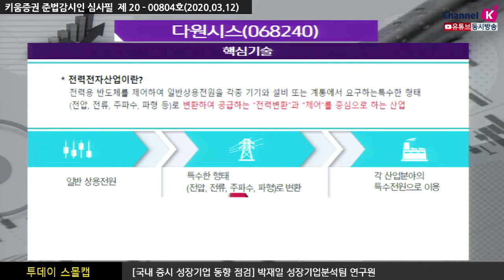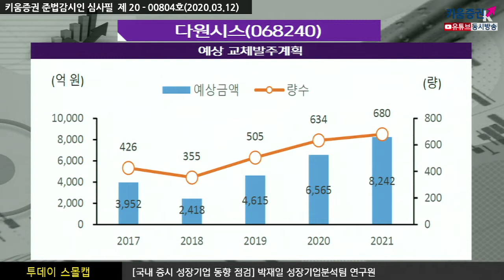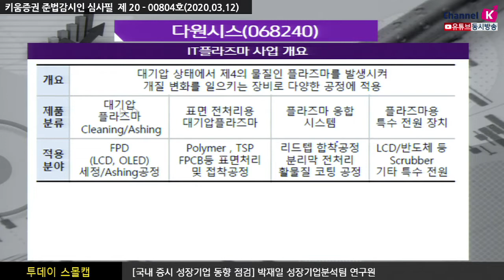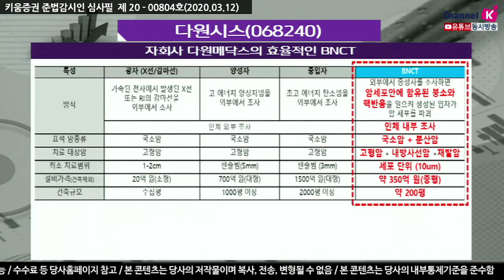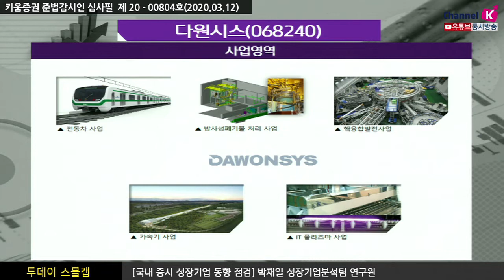​[주식투자][기업분석] 투데이스몰캡 /다원시스, IT플라즈마 사업부 확대 따른 실적 모멘텀(20.03.12)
동사는 전동차 사업 및 방사성폐기물 처리, 핵융합발전, 가속기, IT 플라즈마 등 사업을 영위
이 중 핵심 사업으로 전동차 사업, IT 플라즈마 사업
지난해 말 전동차 수주잔고 9,000천억원 수준으로 3년에 걸쳐
2,000천억 원~3,000천억원 사이에서 매출 인식될 전망
올해 정부, 공공기관에서 1,5조 원 정도의 수주 발주 계획이며
​동사는 최소 5,000천억 원 이상의 수주를 전망 그리고 향후 3년동안
교체 발주계획이 지속적으로 증가
iT플라즈마 부문의 주요 고객사로는 국내 디스플레이 대기업를 보유
올해는 반도체, 2차 전지까지 사업 확대 계획이며 반도체 사업부문 최소 매출 500억 원 이상을 전망하며
사업 영역에 확대에 따른 사업부 실적 상승 전망
또 2차 전지는 S사, L사와 합의 중이며 상반기에는 수주로 이어질 전망
초도물량은 적겠지만 해가 갈수록 물량의 증가세가 보일 것
​「좋아요」와 「구독」 잊지 말고 눌러주세요​​​